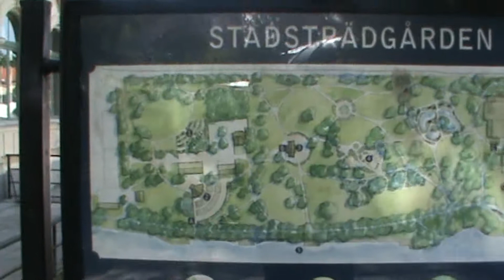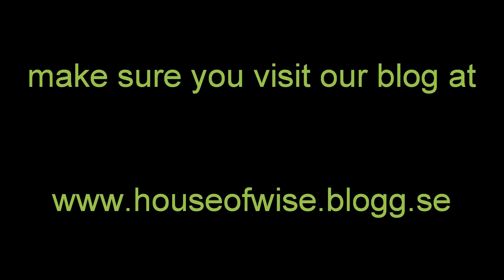HAND GRENADE ENERGY POWER